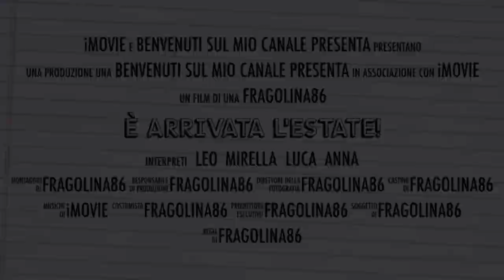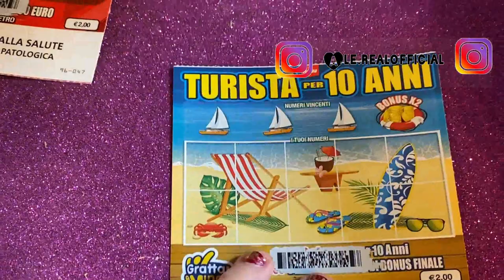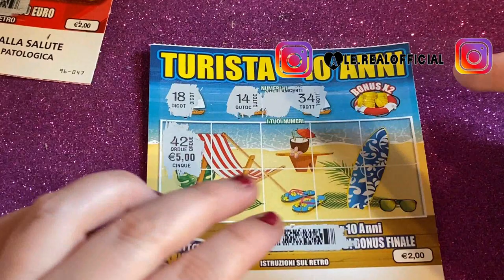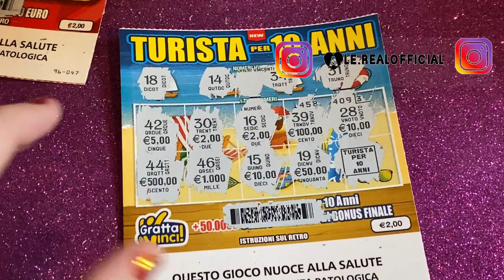HO FATTO UNA PAZZIA DI NUOVO ... GRATTA E VINCI TURISTA PER 10 ANNI E 10 X 2022